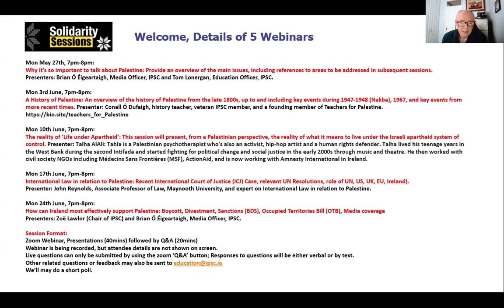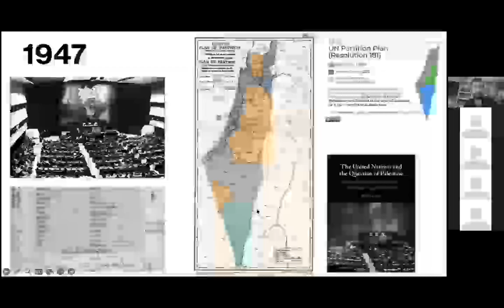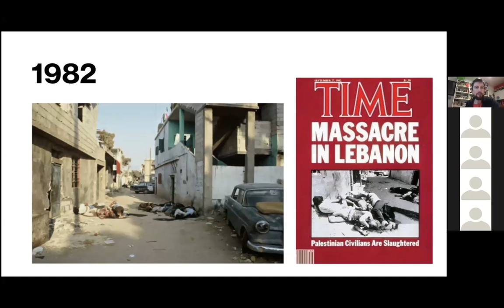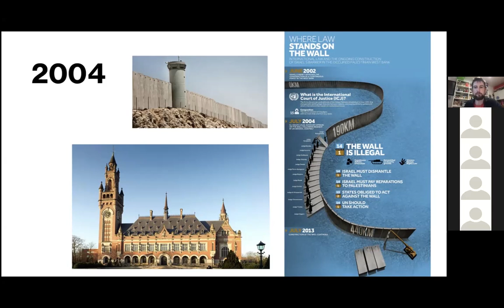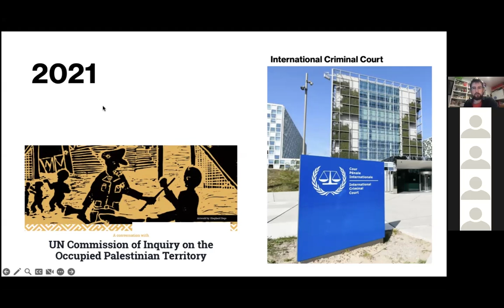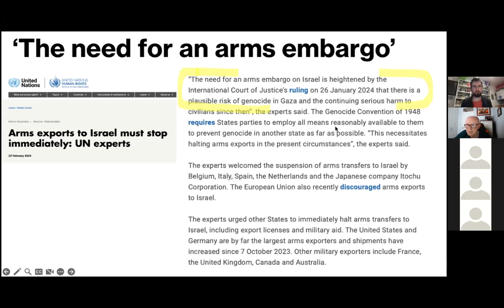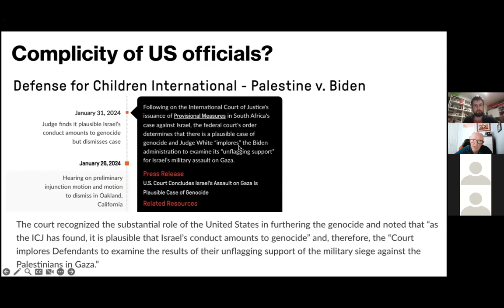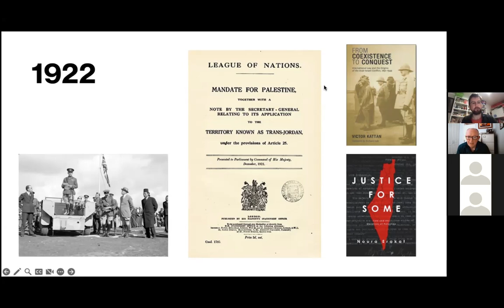IPSC Solidarity Sessions #4: Palestine and International Law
This is the fourth session of the Ireland-Palestine Solidarity Campaign's Solidarity Sessions, education webinars that aim to provide an overview of the main issues.

Topic: Palestine and International Law

Presenter:
John Reynolds, Associate Professor of Law, Maynooth University